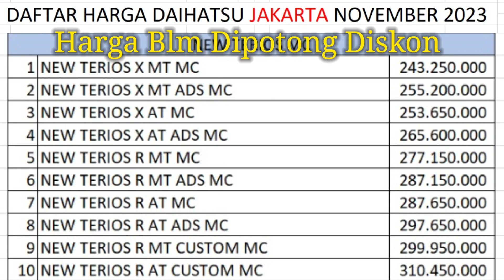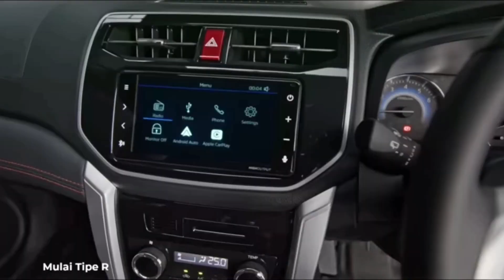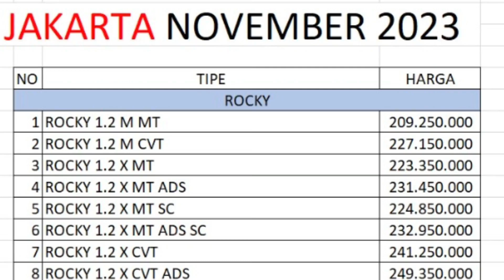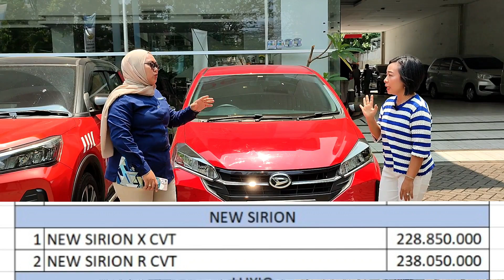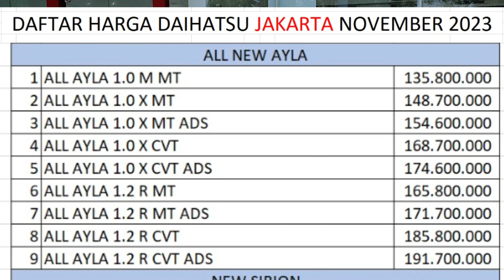Terios Turun Harga Lagi Mendekati Akhir Tahun, Promo Astra Daihatsu Pusat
Info Marketing : QORI
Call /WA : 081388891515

Wilayah Plat ( B ) DKI / 1 NOVEMBER 2023

• All New Ayla 1.0 M Manual 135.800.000
• All New Ayla 1.0 X Manual 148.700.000
• All New Ayla 1.0 X Manual ADS 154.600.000
• All New Ayla 1.0 X CVT 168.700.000
• All New Ayla 1.0 X CVT ADS 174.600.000
• All New Ayla 1.2 R Manual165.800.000
• All New Ayla 1.2 R Manual ADS 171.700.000
• All New Ayla 1.2 R CVT  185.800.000
• All New Ayla 1.2 R CVT ADS 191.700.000

• Sigra 1.0 D Manual  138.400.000
• Sigra 1.0 M Manual 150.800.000
• Sigra 1.2 X Manual 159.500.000
• Sigra 1.2 X Manual DLX  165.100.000
• Sigra 1.2 X Matic  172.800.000
• Sigra 1.2 X Matic DLX 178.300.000
• Sigra 1.2 R Manual 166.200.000
• Sigra 1.2 R Manual DLX 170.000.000
• Sigra 1.2 R Matic 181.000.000
• Sigra 1.2 R Matic DLX 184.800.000

• ROCKY 1.2 M CV  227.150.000
• ROCKY 1.0T R Manual 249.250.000
• ROCKY 1.0T R Manual ADS  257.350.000
• ROCKY 1.0T R CVT    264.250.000
• ROCKY 1.0T R CVT ADS   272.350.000
• ROCKY 1.0T R  CVT ASA   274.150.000

• Sirion 1.3 X CVT 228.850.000
• Sirion 1.3 R CVT 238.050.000

GRAN MAX MINIBUS  & BLINDVAN 2023
• Gran Max Minibus 1.3 D FH  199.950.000
• Gran Max Minibus 1.3 D FF FH 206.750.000
• Gran Max Minibus 1.5 D PS  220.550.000
• Gran Max BV 1.3 FH E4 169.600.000
• Gran Max BV 1.3 AC FH E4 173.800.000
• Gran Max BV 1.5 AC PS ABS  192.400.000

• LUXIO 1.5 D Manual MC E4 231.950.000
• LUXIO 1.5 X Manual MC E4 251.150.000
• LUXIO 1.5 X Matic MC E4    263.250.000

GRAN MAX PICK UP 2023
• Gran Max PU 1.3 STD 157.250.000
• Gran Max PU 1.3 3W 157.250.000
• Gran Max PU Box 1.3 Box Aluminium 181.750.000
• Gran Max PU 1.5 STD 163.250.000
• Gran Max PU 1.5 3W 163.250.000
• Gran Max PU Box Aluminium 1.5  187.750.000
• Gran Max PU 1.5 ACPS 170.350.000
• Gran Max PU 1.5 ACPS Box Aluminium  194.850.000

❇ ALL NEW DAIHATSU AYLA ANGSURAN MULAI 2 JUTAAN
❇ SIGRA ANGS MULAI 2 JUTAAN
❇ XENIA ANGS MULAI 3 JUTAAN
❇️ TERIOS ANGS MULAI 4 JUTAAN
❇️ ROCKY ANGS MULAI 4 JUTAAN
❇️ GRAND MAX PICK UP ANGS MULAI 3 JUTAAN

BONUS SPECIAL
1. Kaca film CPF1 BERSERTIFIKAT
2. Anti karat
3. Body cover
4. Kunci stir
5. Talang air
6. Peralatan pembersih mobil
7. Gratis jasa service 3 tahun / 50.000 KM
8. Member astra world
9. cash back astra pay s/d 2Jtan
10. dorprize elektronik

🗣️ proses di bantu sampai approve
🗣️ di tangani marketing berpengalaman

PELAYANAN
- BISA PROSES KTP DAERAH LUAR JABODETABEK
- TERIMA TUKER TAMBAH MOBIL SEGALA MERK